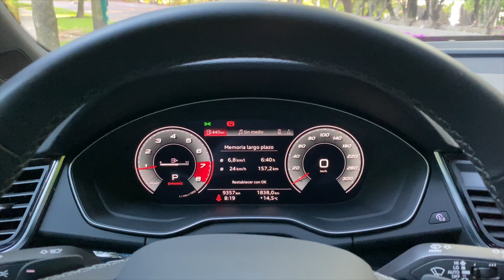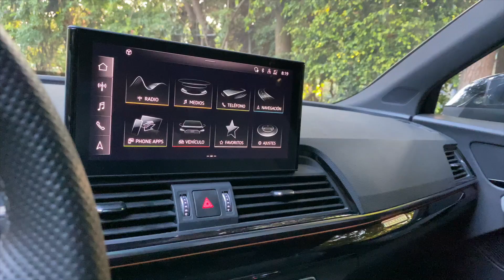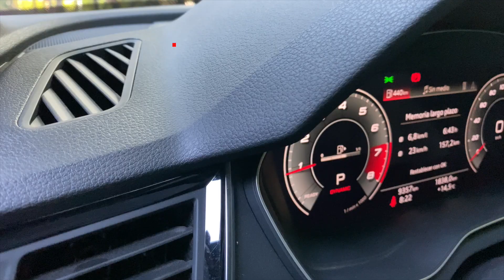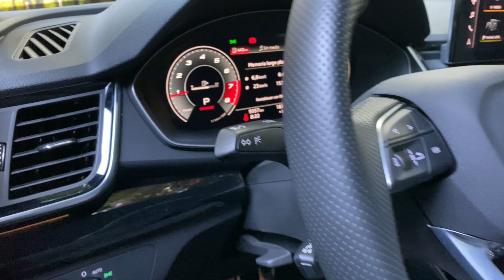Audi Q5 S Line ¿el mejor de su clase?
Q5 es bueno, la versión S-Line es una de las mejores que podrías conseguir si buscas un SUV premium con buenas cualidades motrices y de equipamiento de seguridad.